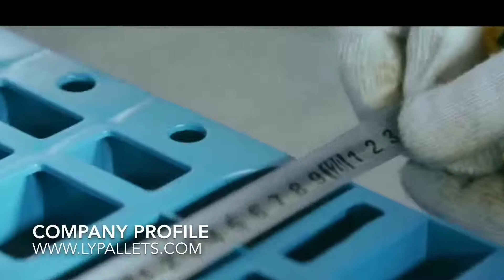[Japanese]小麦粉袋のための重い二重側面の倉庫の貯蔵の積み重ねのプラスチックパレット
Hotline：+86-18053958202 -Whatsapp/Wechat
小麦粉袋のための重い二重側面の倉庫の貯蔵の積み重ねのプラスチックパレット：
パレットは高性能を提供する本当の万能選手として設計されています。それは閉回路、生産工場および商品の流通で普遍的に適用可能です。さらに、そのような袋の積み重ね、箱の積み重ねなどのような積み重ねのために広く使用されています。このプラスチックパレットの高い衝撃強度は、このような不適切な取り扱いによる損傷の危険性を大幅に減少させ、それ故耐用年数を延ばします。使用後の清掃は簡単で、主に高負荷の倉庫スタッキングに使用されます。
材質：プラスチック
タイプ：ユーロパレット
エントリータイプ：4方向
スタイル：両面
原産地：中国（本土）
適用：砂糖、塩、小麦粉およびセメント袋の積み重ねの使用
色：標準的な青はカスタマイズすることができます
特徴：各コーナーに補強された縁がある、環境に優しい、頑丈な
証明書：CE / SGS / ISO9001
デッキ：ベントデッキ
1.どのパレットが自分の用途に合っているかわかりますか。
あなたが必要とするすべては細部の下で与えれば私達の販売チームは適切なモデルを提案します、
a）パレットサイズ長さ*幅*高さ。
b）パレット使用量積み上げ可能パレット、ラック可能パレット、フローリング用パレット、輸出用パレット。
c）パレット積載量の動的負荷、静的な負荷、それに応じてラッキングの負荷。
あなたは私たちの色やロゴパレットを作ることができますか？パレットをいくつ注文しますか。
あなたが私たちにあなたのデザインを与えるならば、私たちはあなたが色やロゴをカスタマイズするのを助けることができます。
小麦粉袋のための重い二重側面の倉庫の貯蔵の積み重ねの使用プラスチックパレット
3.納期はどのくらいですか？
一般に、15-20日は一度前払いを受け取りました。あなたが正式な注文をするならば、我々はあなたに時間通りの配達を保証するために生産計画をします。
あなたの支払条件は何ですか。
一般に、TTは一般的な方法です。確かに、私達はまた特定の状況に従ってL / C、PayPal、西連合または他を受け入れる。
あなたが提供できる5.Any他のサービス？
ロゴ印刷カスタマイズされた色